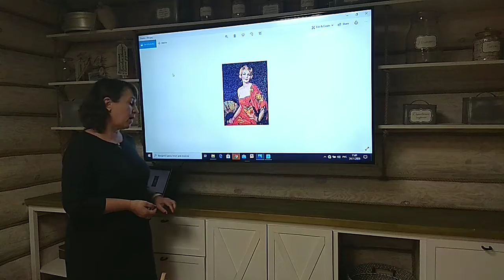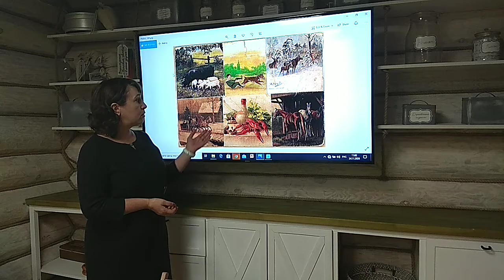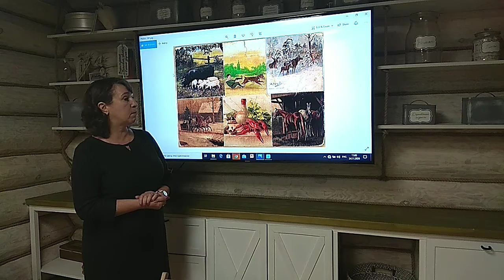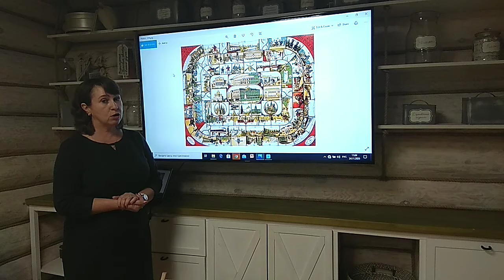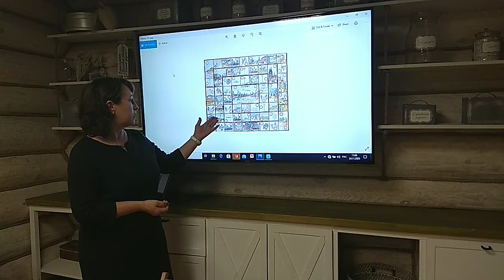«Игры положительно необходимы…»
Рассказывает ведущий методист Музея-заповедника А.П. Чехова «Мелихово» Первышева Наталья Владимировна